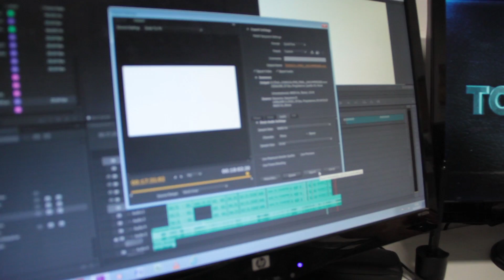Toonocalypse Video Diary 12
The film is (basically) finished! Find out what we've been doing to complete everything in time for the end of March!